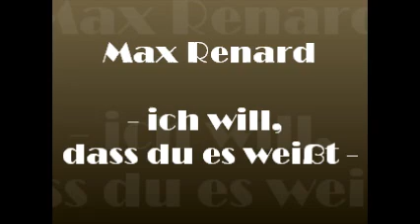Max Renard - ich will, dass du's weißt